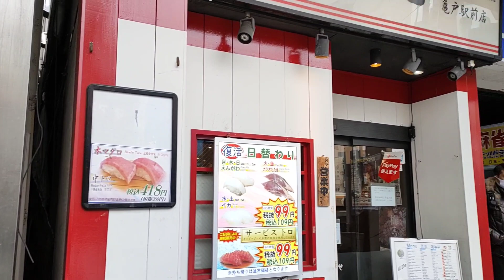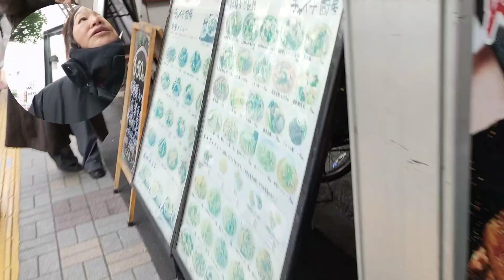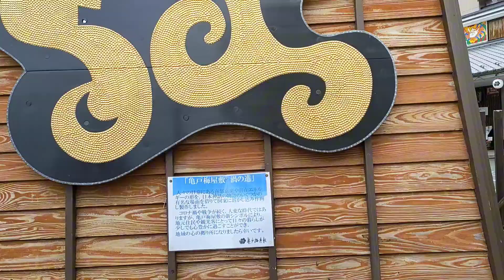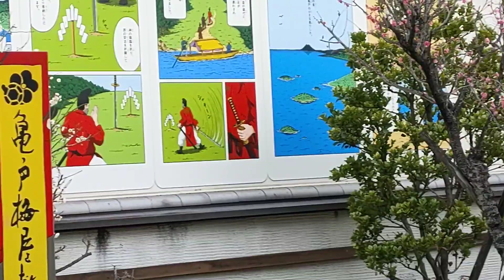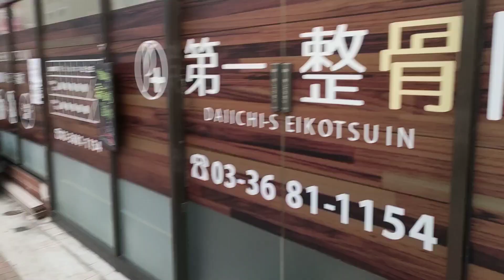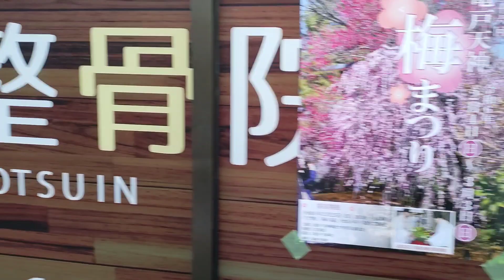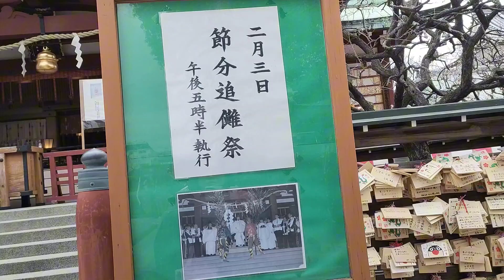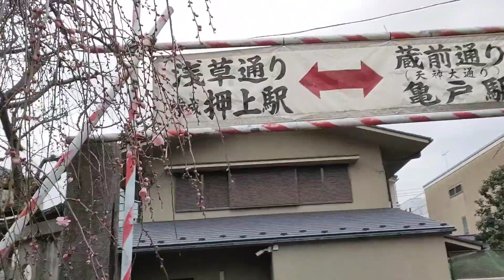りんぐの今日の亀戸梅屋敷・亀戸天神 梅さんぽ【2024.2.2】